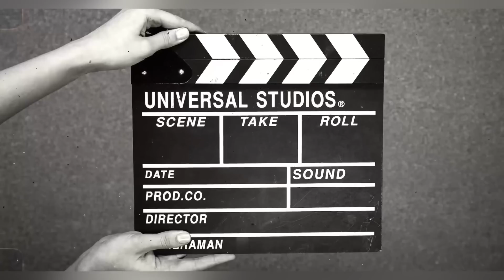এই সময়কন আমাৰ বাবে খুবেই Special 💖 মাজে মাজে আকৌ খং/বলক Aircraft Museum Kolkata